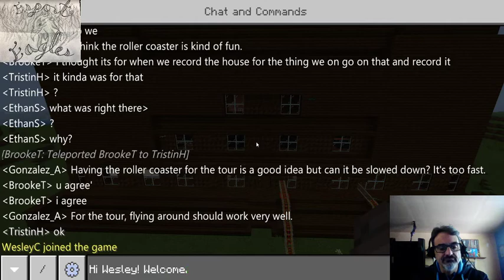05-14-20 Dream House Build Check In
Checking on the Chimacum Elementary School 6th grade Minecraft eSports Club as they work together on Minecraft Education Edition building a Dream House for the Minecraft COVID-19 Building Challenge!

I'm checking in regularly to keep track of and document their progress as well as to give them some feedback.